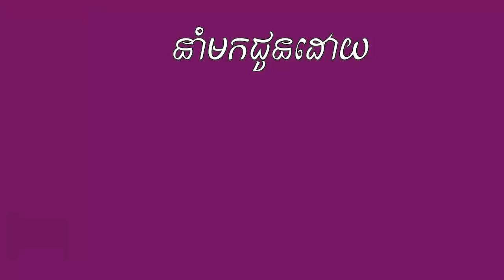សត្រូវបងប្អូនឯង ភាគ២០ ជំនោរខ្យល់ពីទិសខាងលិច វៀតណាមឈ្នះសង្គ្រាមអាមេរិក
លោក ណាយ៉ាន់ ចាន់ដា (កើតក្នុងឆ្នាំ ១៩៤៦ក្នុងប្រទេសឥណ្ឌា) ជាអ្នករាយការណ៍ជើងចាស់ និងជាអ្នកកាត់តនៅក្នុង (Far Eastern Economic Review) ហើយក៏ជាកវីនិពន្ធសៀវភៅជាច្រើនក្នុងឆាកនយោបាយអាស៊ាន, រឿងនយោបាយបរទេស និងសន្ថិសុខ។ គាត់ត្រូវបានគេទទួលស្គាល់ស្នាដៃសៀវភៅរបស់គាត់, Brother Enemy:The War after the War. ថ្មីៗនេះ គាត់ធ្វើជាប្រធាននៃការបោះពុម្ភផ្សាយ​ក្នុងមជ្ឍមណ្ឌល​យ៉ាល់(Yale)ដើម្បីបូកសរុបការ​សិក្សា និងជាអ្នកកែប្រែតាមប្រព័ន្ធ Online YaleGlobal ធ្វើការស្វែងរកការបូកសរុបជាសកល។​
បានបញ្ចប់ថ្នាក់មហាវិទ្យាល័យបរិញ្ញាប័ត្រប្រវត្តិសាស្រ្តនៅ The prestigious Presidency College, Kolkata. លោកបានជាប់ចំណាត់ថ្នាក់លេខ១ក្រោយទទួលសញ្ញាប័ត្រផ្នែកប្រវតិ្តសាស្រ្តពីមហាវិទ្យាល័យ Jadavpur។​ ចន្លោះថ្នាំ១៩៧១-៧៤ លោកបានបន្តការសិក្សាសាលា International Relation ក្នុង Sorbonne។ ក្នុងឆ្នាំ១៩៧៤ លោកបានធ្វើការជានិក្ខេបទនៅ Sarbonne អំពីការលើកទឹកចិត្តនយោបាយ​បរទេសក្នុងប្រទេស​កម្ពុជាក្រោយការដឹកនាំរបស់សម្តេចវិរៈក្រត្សនរោត្តម សីហនុ
អរគុណដែលបានចូលមកកាន់ឆានែលអង្គរប៉ុស្តិ៍១ Angkor Post I
ឆានែលអង្គរបុស្ត៍១ផ្ដល់នូវចំនេះដឹងផ្នែកប្រវត្តិសាស្ត្រខ្មែរដ៏ច្រើនសម្បូរបែបជូនលោកអ្នកជានិច្ច។
-ចំនងជើងវីដេអូ៖ វៀតណាមឈ្នះសង្គ្រាមអាមេរិក
ឈ្មោះសៀវភៅ៖ សត្រូវបងប្អូនឯង
និពន្ធដោយ ៖ណាយ៉ាន់ ចាន់ដា
ប្រែសម្រួលដោយ៖ ទេព ម៉េងឃាន (មជ្ឈមណ្ឌលឯកសារកម្ពុជា)
-ឈ្មោះអ្នកអធិប្បាយ៖ងឹម គឹមឆៃហ៊ាង
-ភ្លេងតន្ត្រី៖ទ្រខ្មែរ
-ផលិតដោយ៖អង្គរប៉ុស្តិ៍១
-ឆ្នាំផលិត៖២០២៣
-ទីតាំង៖ស្រុកជើងព្រៃ កំពង់ចាម
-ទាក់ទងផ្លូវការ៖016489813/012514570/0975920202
*សូមអភ័យទោសរាល់កំហុសឆ្គងដែលកើតមានឡើងដោយប្រការណាមួយ។
*សូមខមិនដោយពាក្យគួរសមនិងមនសិការខ្ពស់។
*រាល់មតិរិះគន់ក្នុងន័យស្ថាបនាអង្គរបុស្ត៍និងកែប្រែ។
*សូមអរគុណដល់ប្រិយមិត្រពីគ្រប់ទិសទី និងជូនពរមានសុខភាពល្អជាដរាប។
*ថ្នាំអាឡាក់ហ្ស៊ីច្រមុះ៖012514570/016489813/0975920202